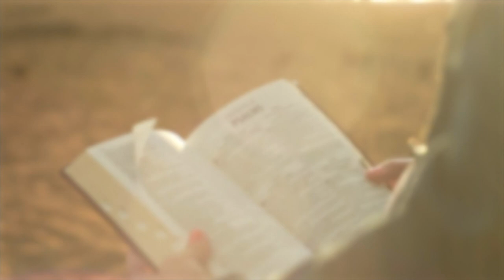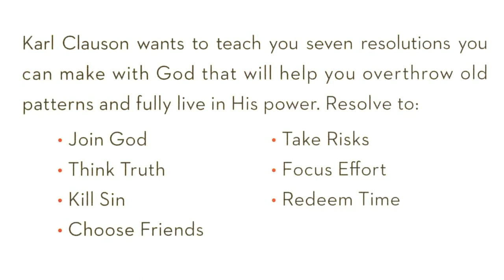Hope Today: Making an impact for Israel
Go Global Ministries founder and President Jeff Siegel shares his incredible story of how he came to faith in Jesus and how his ministry is reaching those in Israel.